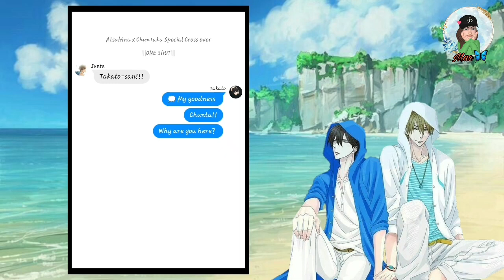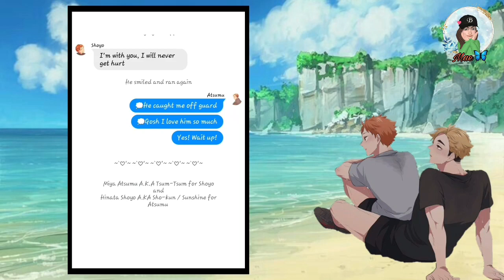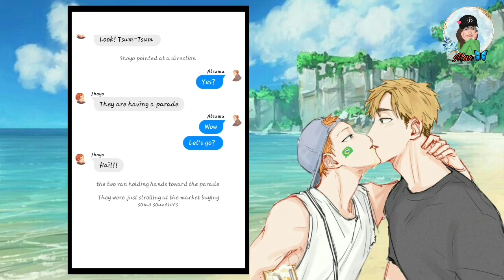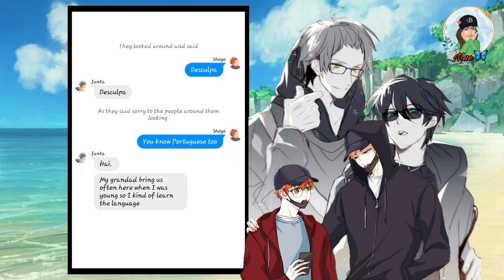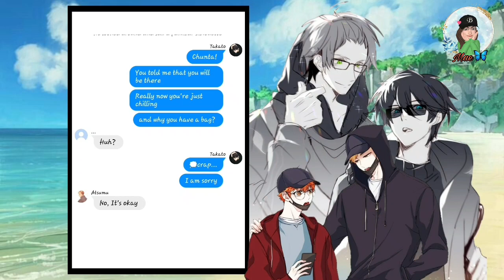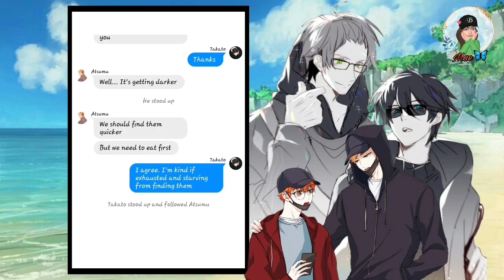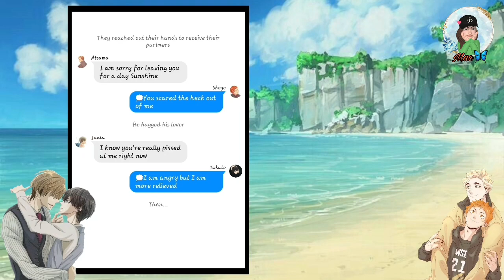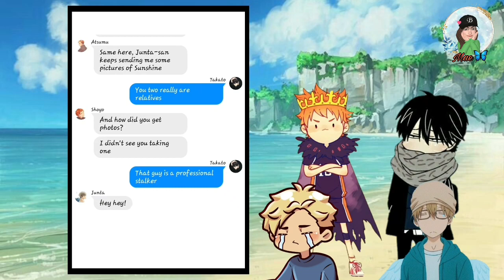Wait, You're not Mine! ||ChunTaka & AtsuHina Special Cross-over|| One Shot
Hello!
I'm back again for another One Shot!

This is a special Cross-over of Haikyuu Ship: AtsuHina and Dakaretai Otoko 1-i ni Odosarete Imasu : ChunTaka

❗Dakaretai Otoko 1-i ni Odosarete Imasu is a yaoi manga with anime adaptation which is censored. Based on the genre it's not suitable for kids.

❗I don't own the characters.
As my alternate universe it's all imagination, how they interact and behaves. It doesn't affect nor reflect the Canon Anime or manga

❗ Pictures I used for this video is not mine. I got them from Pinterest.

❗The background music doesn't belong to me

¤Stories/Series

Check my Wit account for the stories I have.

I upload there first before I post in YouTube

Wit Nickname: WinterMAElon 🦋
❗The song in my intro

❗The song in my outro